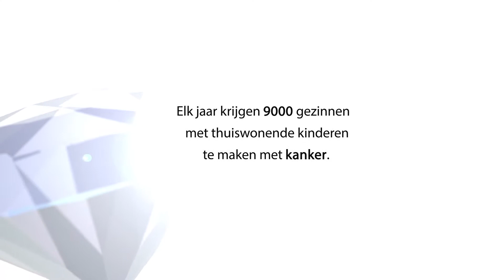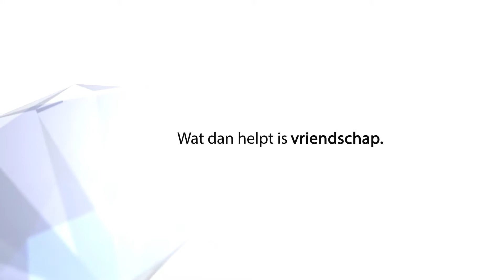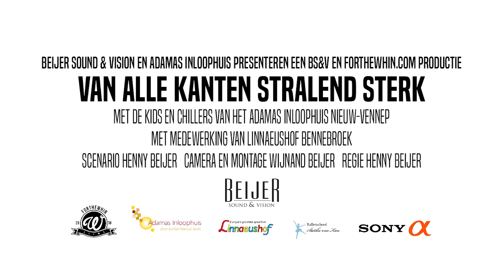Adamas Inloophuis - Trailer Kids - & Chillfilm "van alle kanten stralend sterk"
In 2016 heeft het Adamas Inloophuis samen met de Kids- en Chillclub 2 films gemaakt: "Van alle kanten stralend sterk". In deze trailer vertellen zij in het kort waarom zij deze film wilden maken.